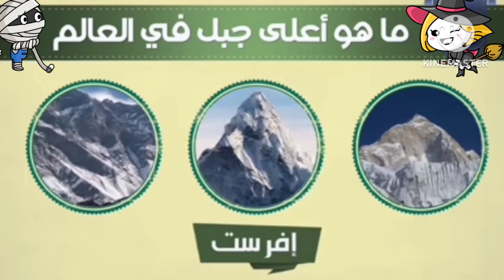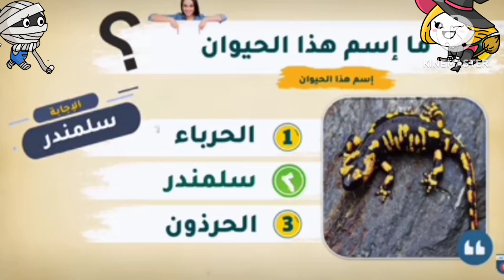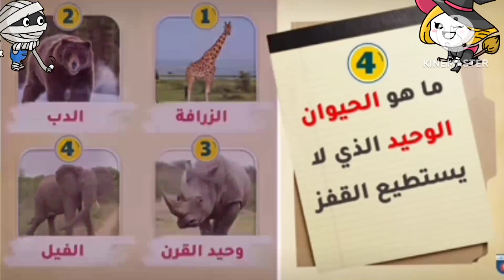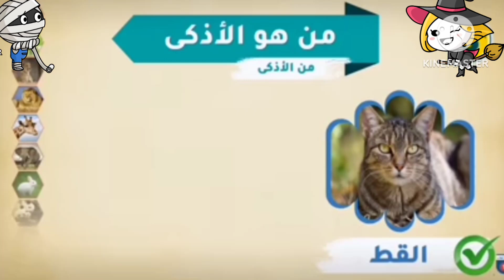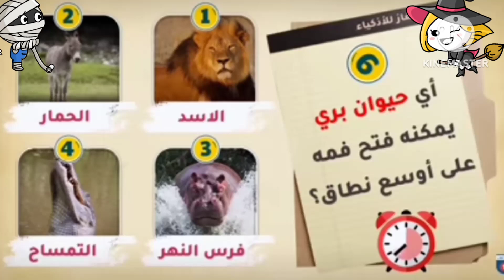أسئلة مصورة|الغاز_تيوب|أسئلة عن الحيوانات|ماهو اسم صغير الخروف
أسئلة مصورة والغاز عن الحيوانات اسئلة _وألغاز

بنك المعلومات